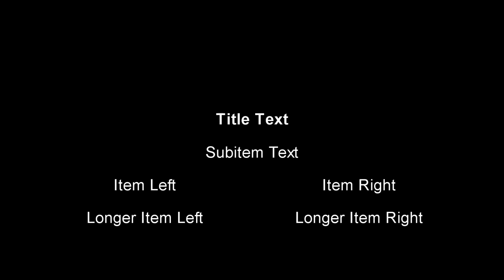Террария, но я перестану играть, если меня убьют | Terraria, but i will stop playing if I get killed